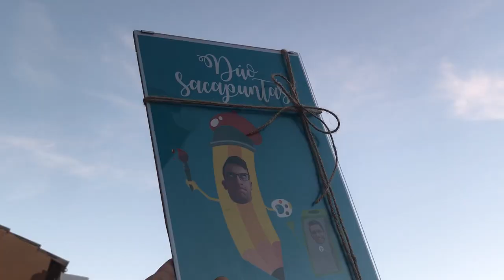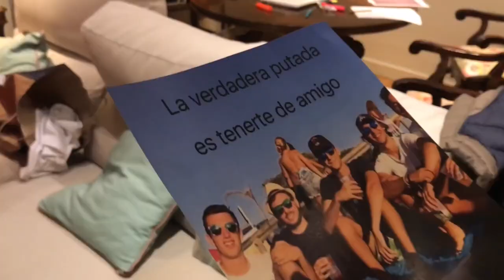SORPRESA a MIS AMIGOS en el AMIGO INVISIBLE 🎁 | Sergio Macías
- Brett Eldredge - Baby Its Cold Outside (feat. Meghan Trainor)
- Nathaniel Rateliff  The Night Sweats - S.O.B. (Official)